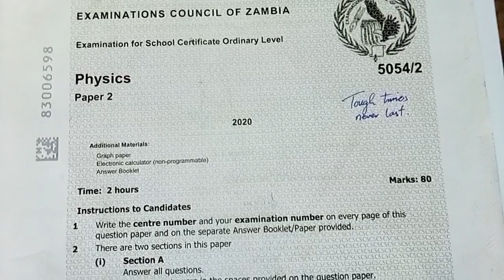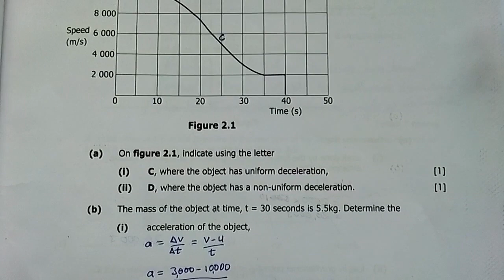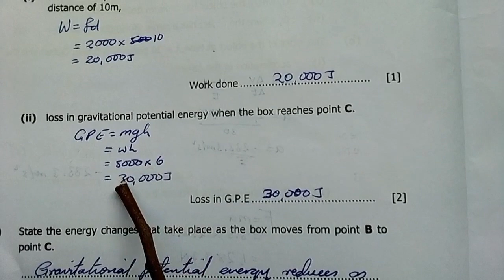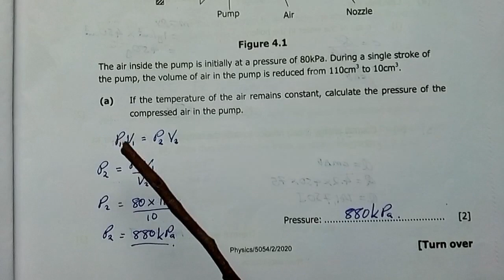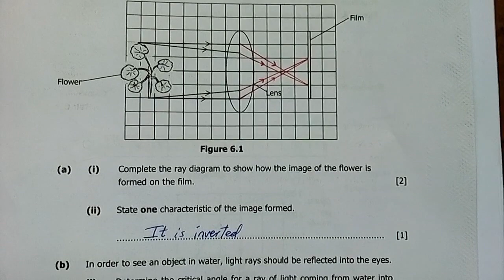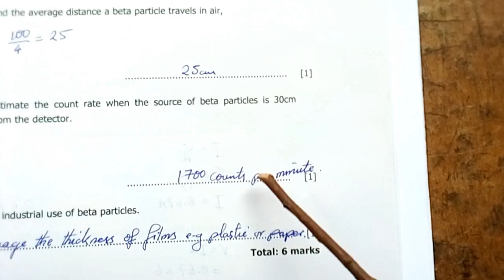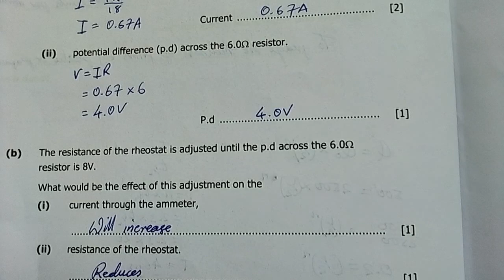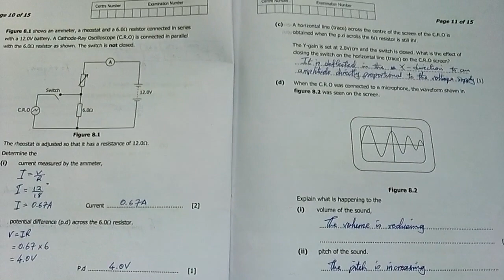ECZ Phy Pp2 2020A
ECZ Section A Phy 2020